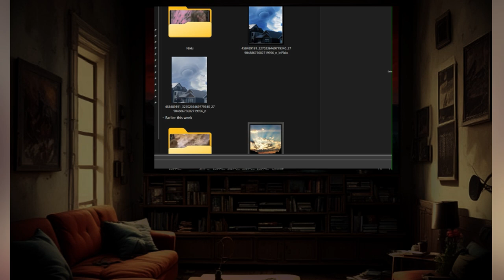🔴Episode #1112 The Future / Past Collide Year 2026 'Warning'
🎧🌗Welcome to CD Presents  Episode #1112 The Future / Past Collide Year 2026 'Warning'